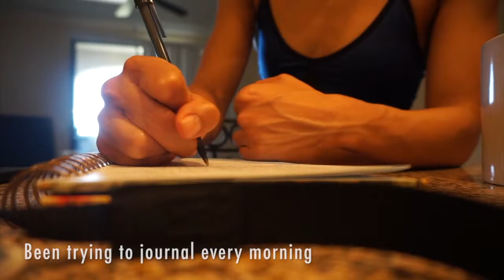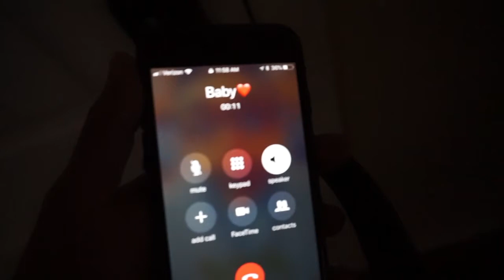2WEEKS OUT BIKINI PREP UPDATE | BACK WORKOUT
Hello everyone!
I know it's been a LONG time since I've uploaded a video!

This video includes a back workout, day in the life, and a bikini prep update! My mind is ALLLL over the place but I thought I'd document my journey to share what I've been up too lately!

(Glute & Leg Workouts are my Speciality)